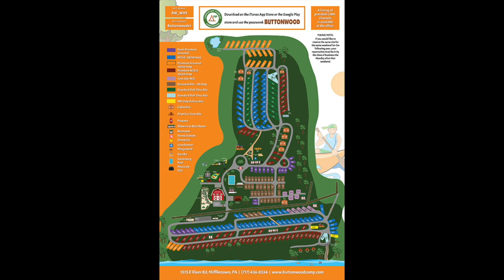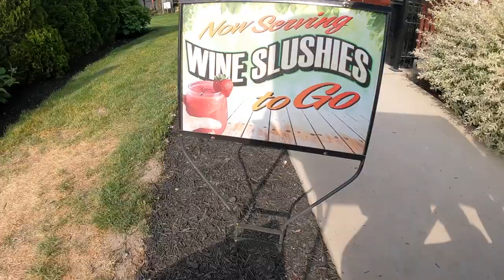Buttonwood Campground PA tour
We tour Buttonwood Campground in Mifflintown PA. A great campground with lots of activities and wine slashes!

If you would like to help us by supporting our channel you can do so here :)